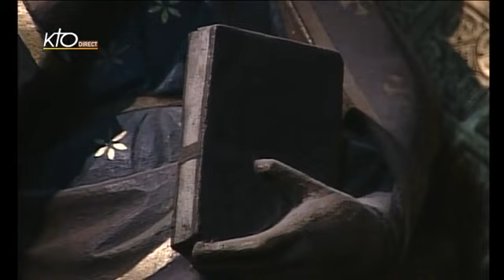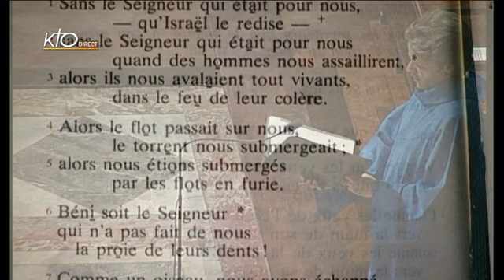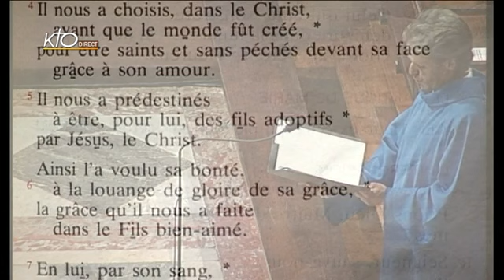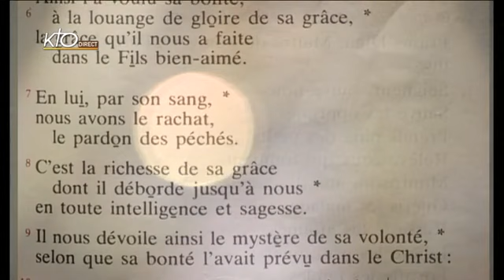Vêpres du lundi